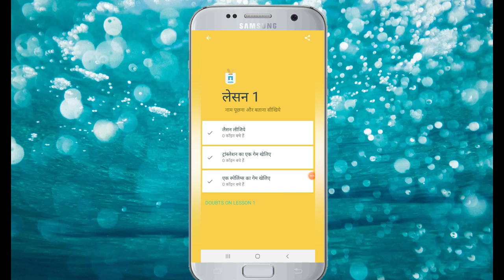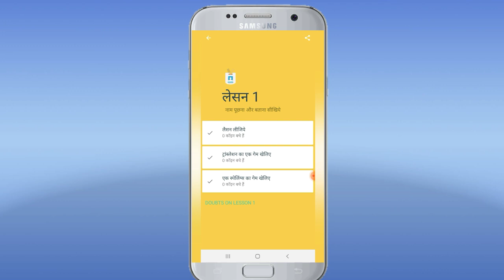ट्रांसलेशन गेम खेलिए | स्पेलिंग गेम खेलिए | play translation game |play spelling game | mustafa alam